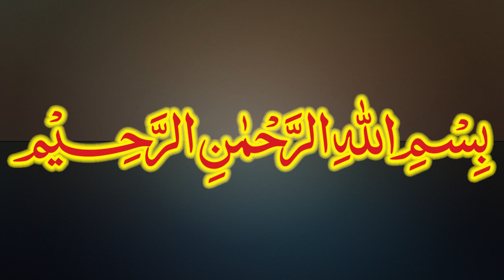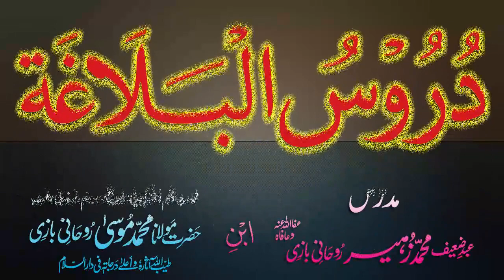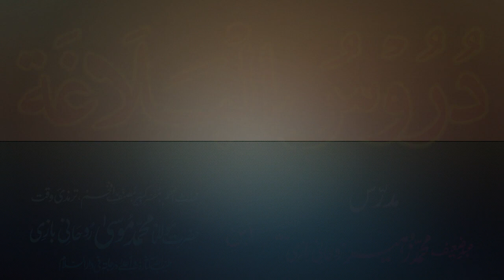Duroos-ul-Balagha Dars - 35 - page - 043 - by Maulana Muhammad Zuhair Albazi - 21/11/2012